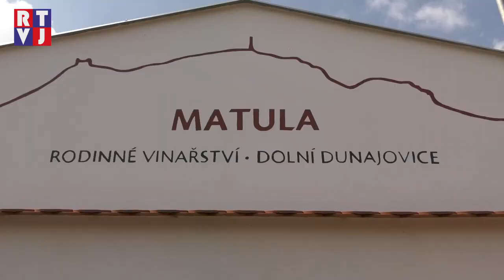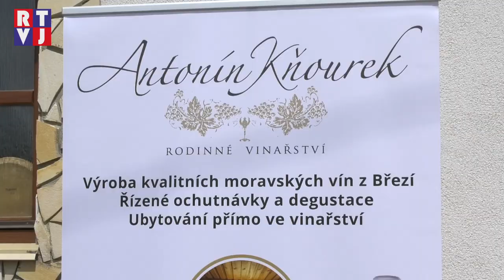Putování po otevřených sklepech nabídlo 16 zastávek u vinařů v Dolních Dunajovicích a Březí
Krásné jarní počasí a především vynikající vína z mikulovské oblasti přilákali počátkem měsíce května do Dolních Dunajovic a Březí 1700 návštěvníků, kteří měli zájem navštívit zdejší otevřené sklepy.